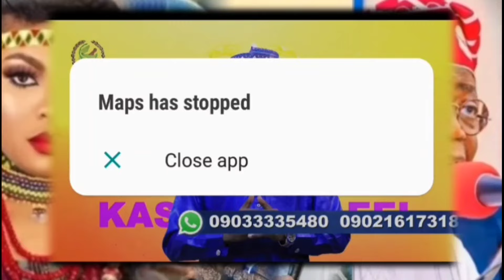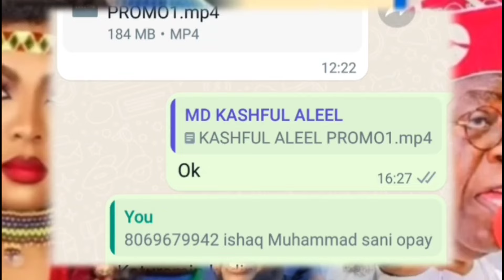Innalillahi,shugaban yan bindiga yasaki videon yadda suka kashe kwamandojin rikici ya barke